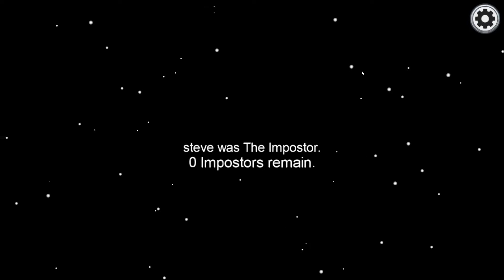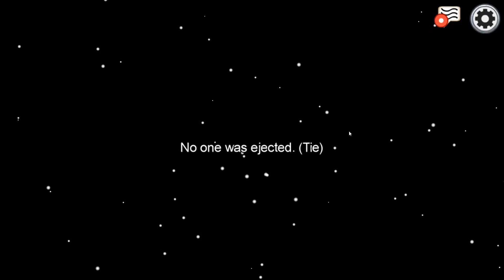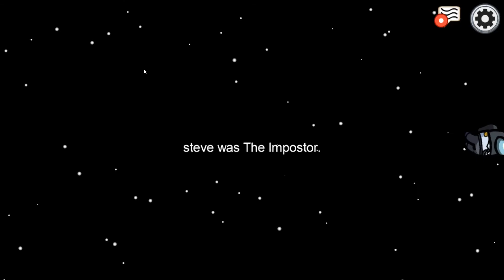Forgotten Play Among Us EP7: Steve's Bad Day x3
Friends from the World of Warcraft Guild Forgotten play Among us